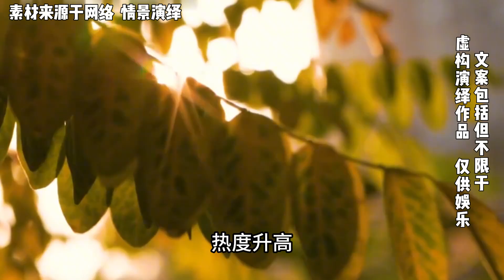男子意外拾得太歲，不料專家聞言后大驚:你們一家真是福大命大！